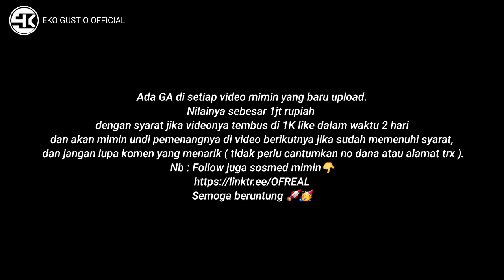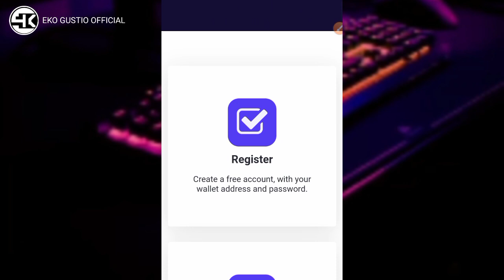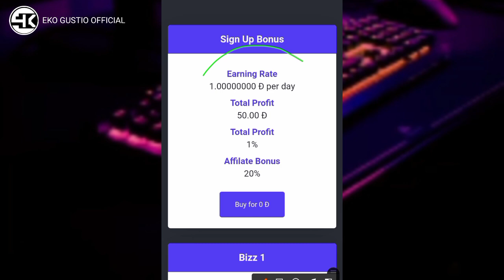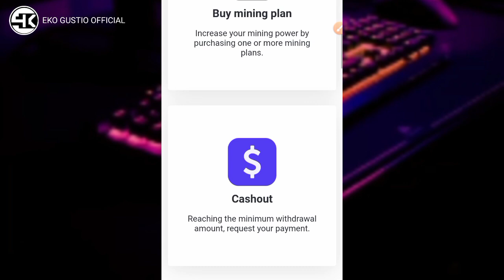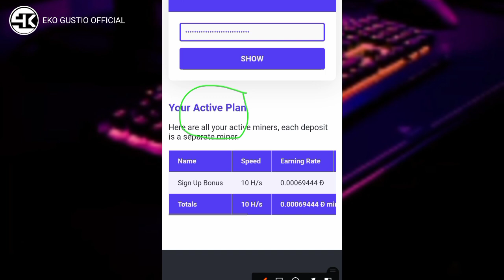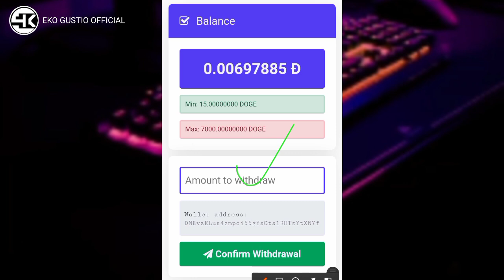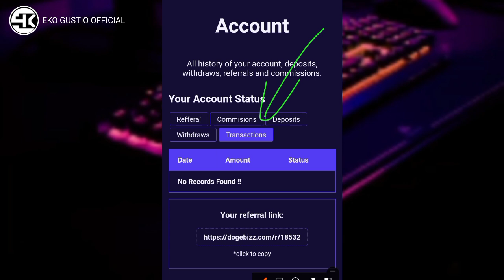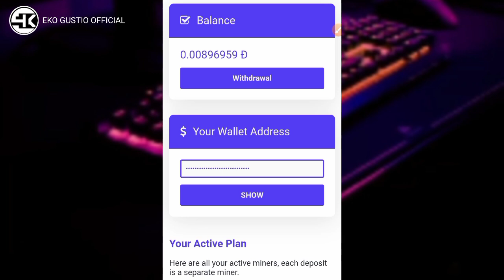NEW !! FASTEST DOGECOIN CLOUD MINING ON ANDROID | PAID 1 DOGECOIN PER DAY WITHOUT DEPOSIT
Listen to the end yes.

For those who don't have a CRYPTO WALLET, please register first, okay?

ATTENTION

Making money on the internet / playing in the cryptocurrency world for profit, no one wants to see ️

Admin NEVER RECOMMEND FOR DEPOSIT AND ADMIN IS NOT RESPONSIBLE for the nominal Deposit / Investment that you spend for the website / application ️ _____________________________________________

IG Admin : @EKOGUSTIOOFFICIAL